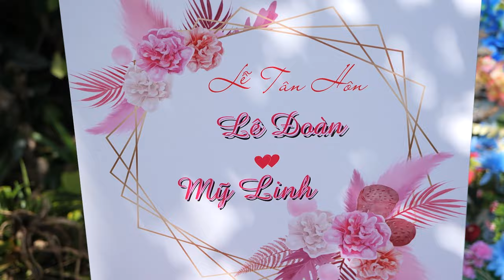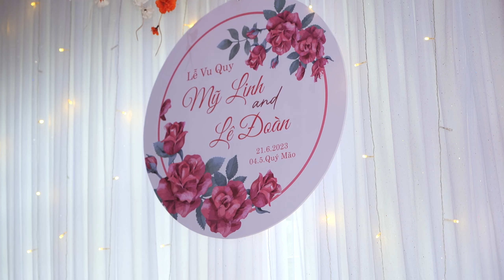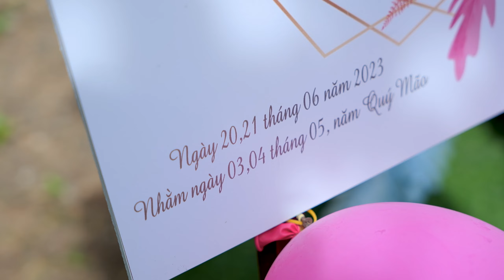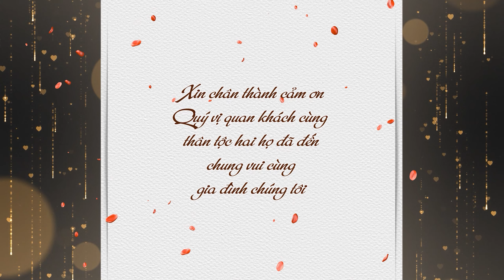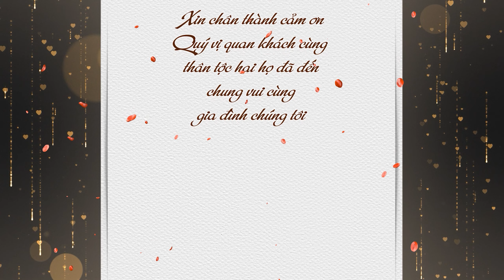TÂN HÔN | LÊ ĐOÀN - MỸ LINH | 21.06.2023